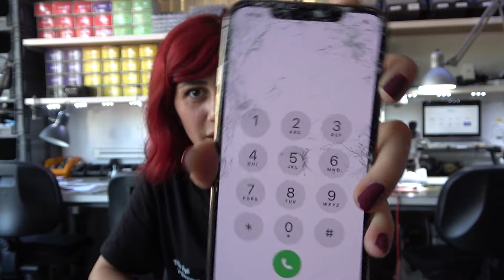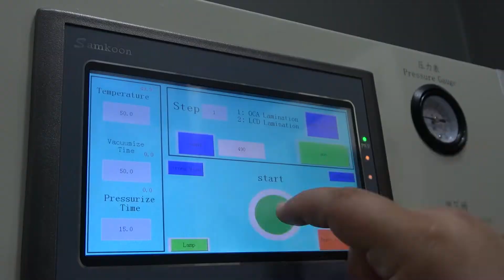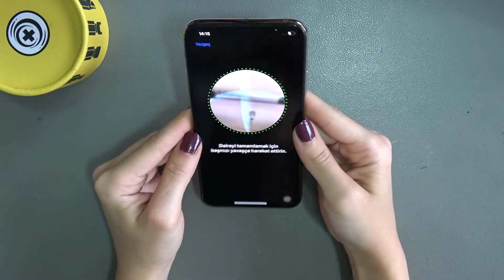iPhone 11 Pro Max'in Ön Camını ve Kamera Camını Değiştirdik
Selamlar dostlar, bu videoda iPhone 11 Pro Max'im ön camını ve kamera camını değiştirdik. Harika bir video olduğunu umuyoruz.

FPPRO Akademi ile Teknik Servis Eğitimi Almak İçin;